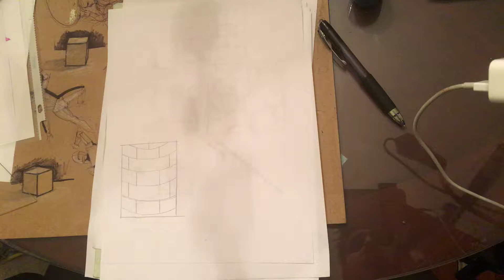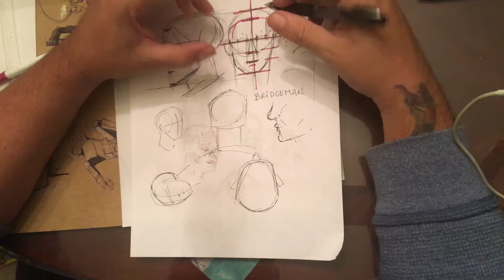Como dibujar una cabeza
Algunas cosas para mantener en cuenta. Una demostracion de referencia fotografica en lapiz
Recerencia: Vincent Chine Photography